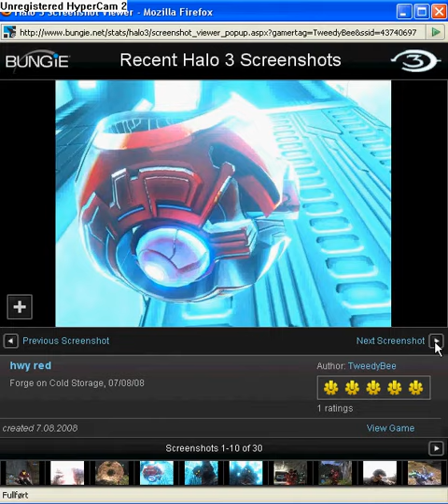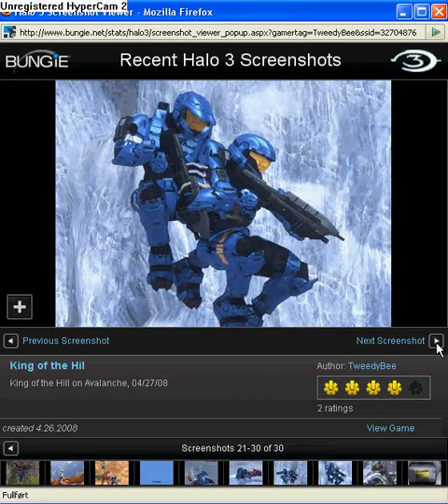my halo 3 pic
my pic from halo 3..my gamertag is tweedybee